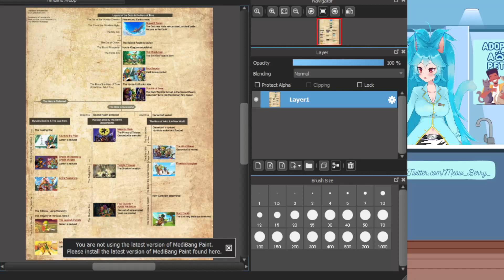You've Been Hit With a Terrible Fate... - LoZ Majora's Mask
Enjoying the video? All likes and subscriptions are greatly appreciated and help let me know you enjoy the content!

(Thumbnail image from Scott Falco's "A Totally Legit Majora's Mask Speedun" video!)